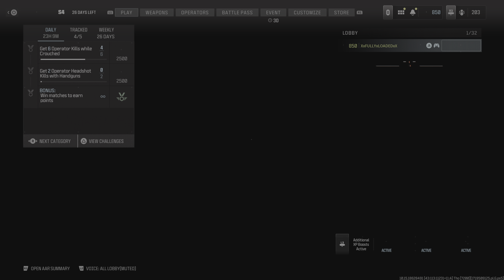Call of Duty_20240628015112